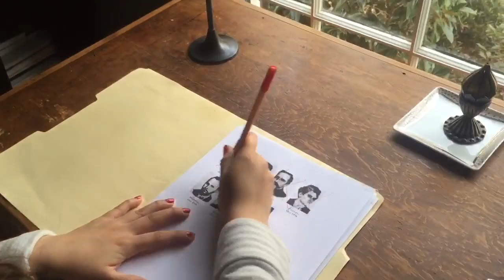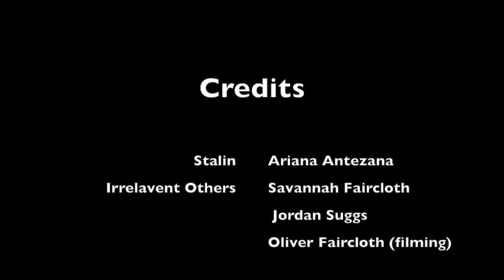A Day in the Life of Stalin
This video is about A Day in the Life of Stalin final